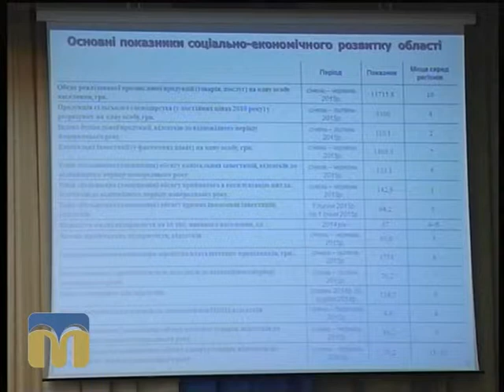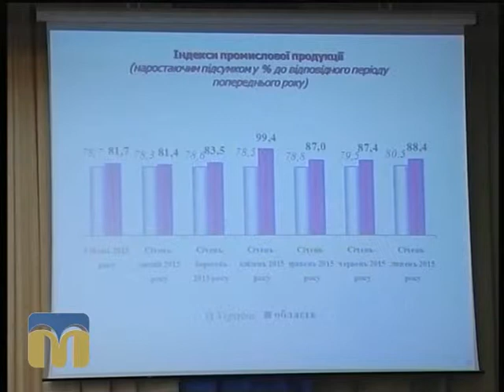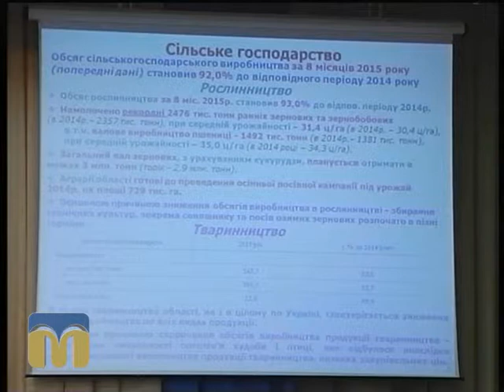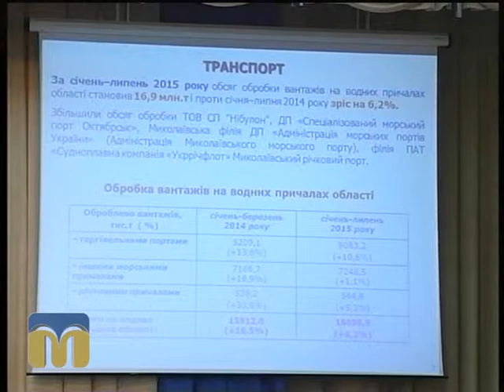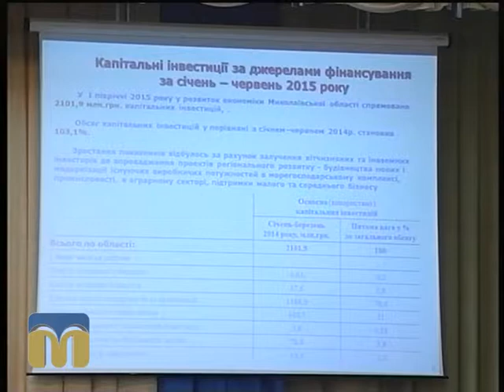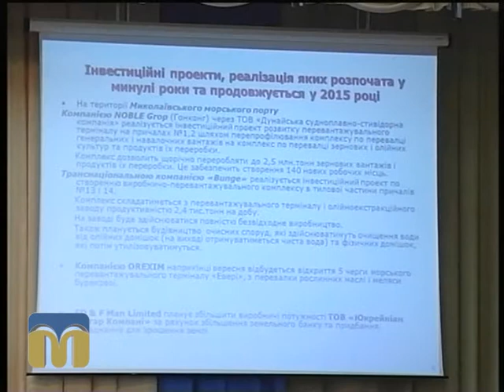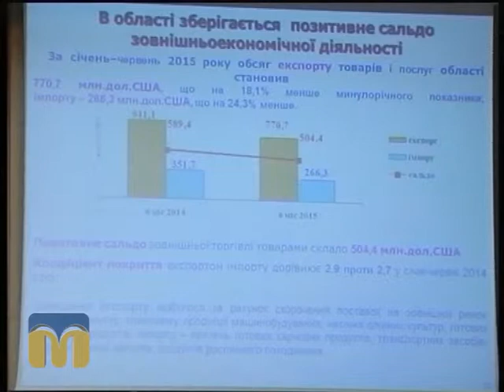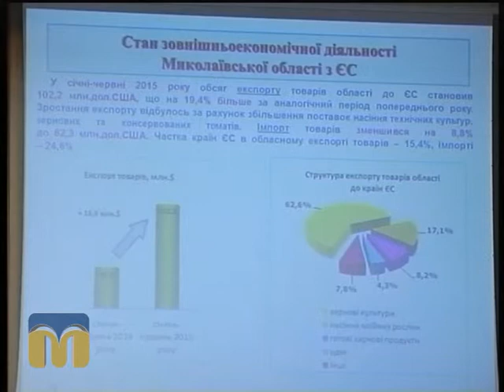Запитай у влади 11.09.2015 Миколаївська ОДА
Засідання колегії Миколаївської обласної державної адміністрації.